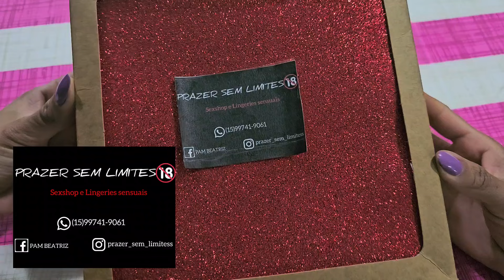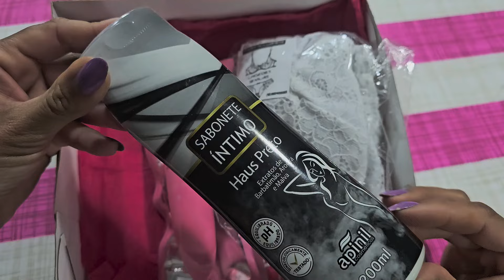Rotina de Dona de Casa + Recebi Um Mimo Diferente